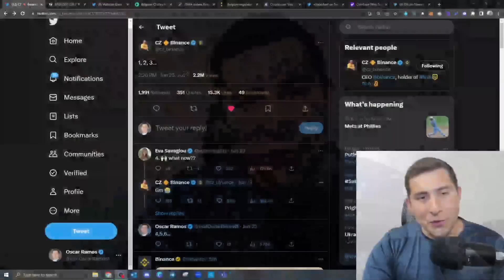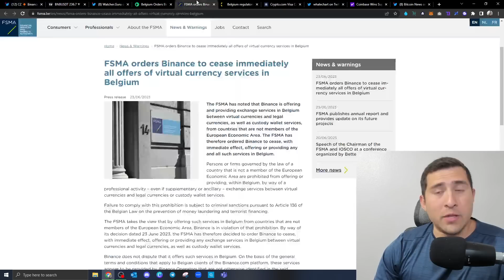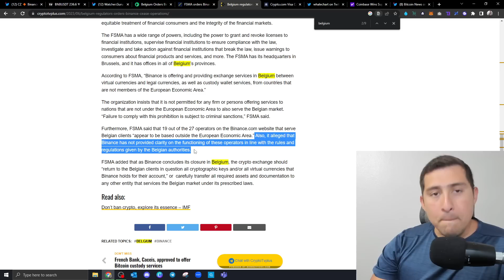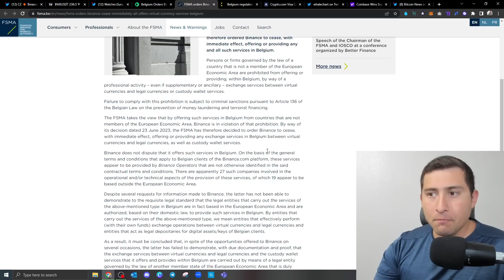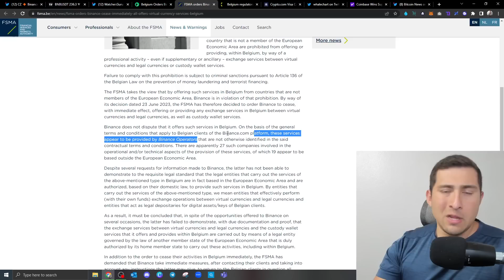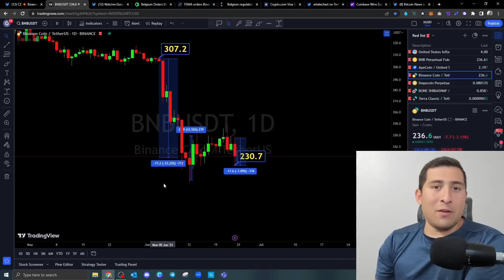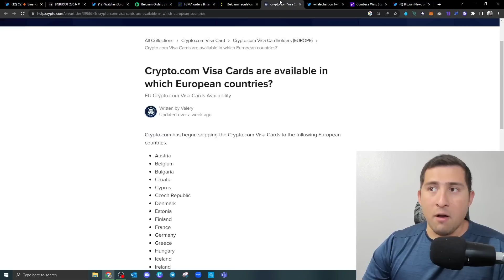HUGE CRYPTO NEWS! BINANCE MUST STOP due to BELGIUM VIOLATION!?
Binance Holdings Ltd., branded Binance, is a global company that operates the largest cryptocurrency exchange in terms of daily trading volume of cryptocurrencies. Binance was founded in 2017 by Changpeng Zhao, a developer who had previously created high-frequency trading software